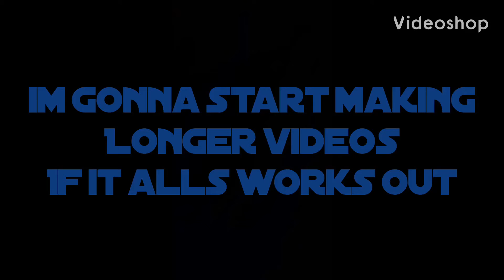I played rainbow six siege for 24 hours and this is what happened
brotherman